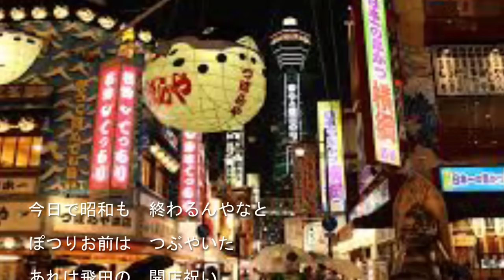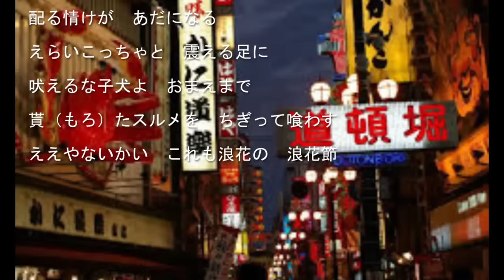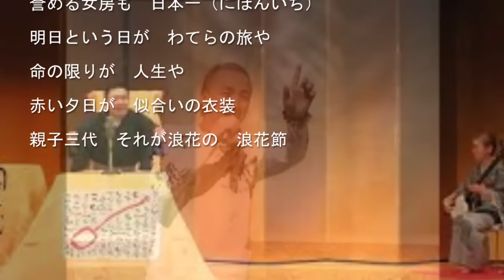ちんどん人生浪花節/にしきこうじCover:sasaki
説明

作詞/いとう彩　　作曲/岡　千秋　　編曲/伊戸のりお